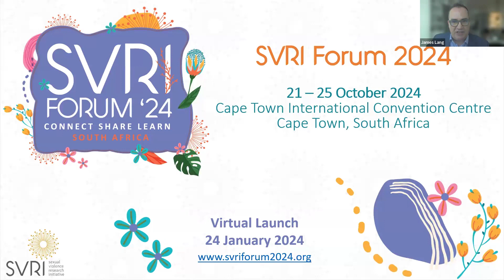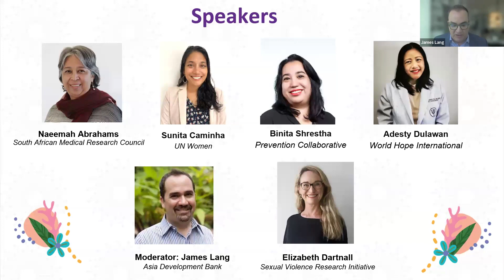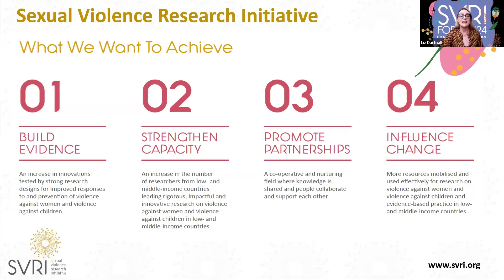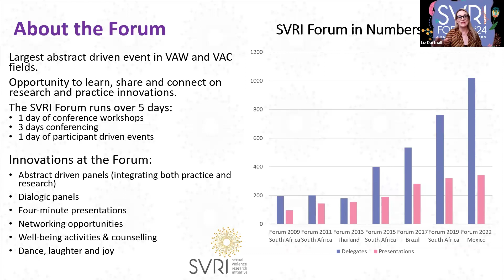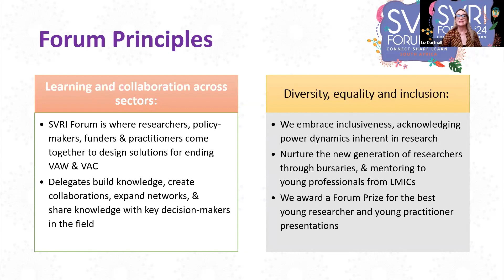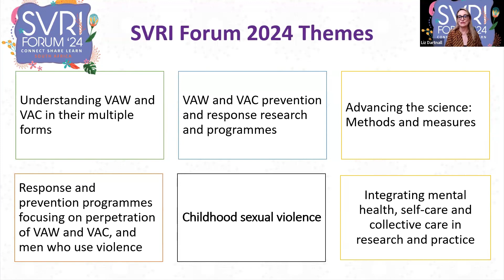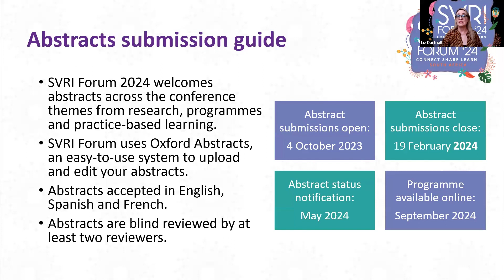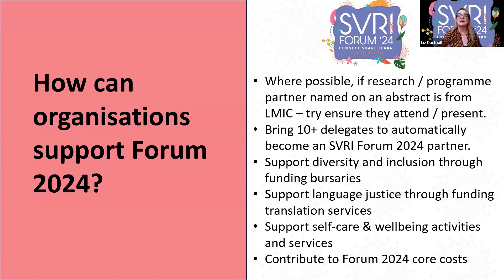SVRI Forum 2024 Virtual Launch: Asia and Africa time zones